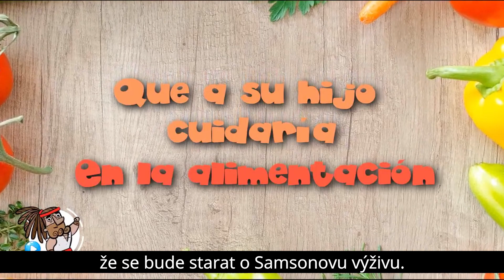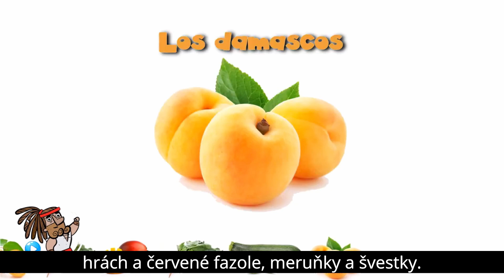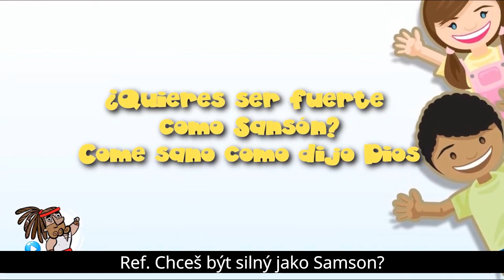Samson - Jonathan Oriel